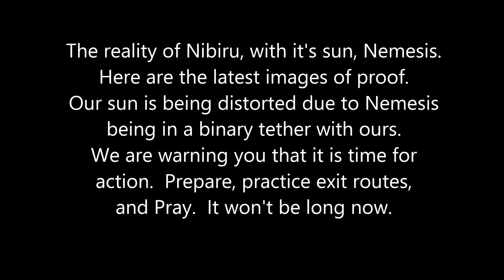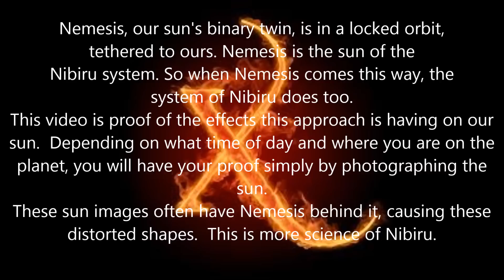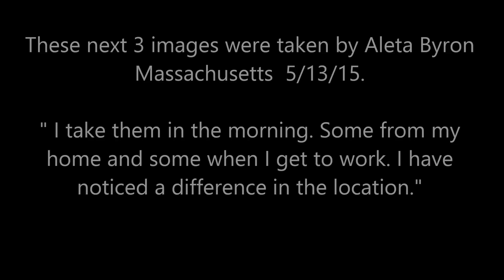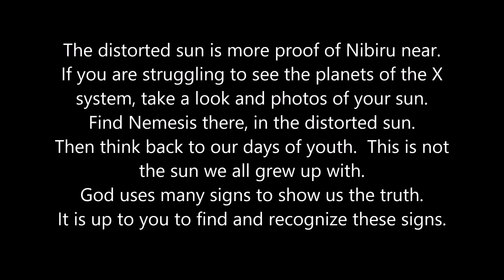Planet X and the Nemesis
Today's images of our distorted sun, who is joined with Nemesis, our sun's binary twin. Profound proof that we are now dancing with the System of X.  God speed to us all now.